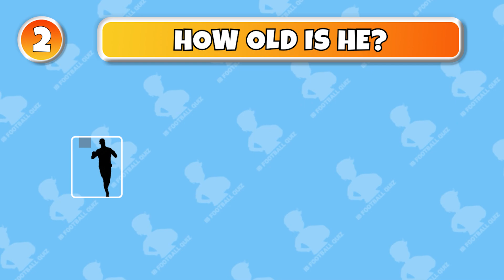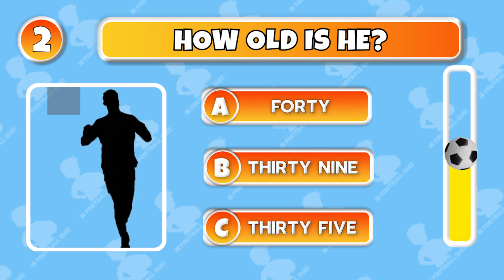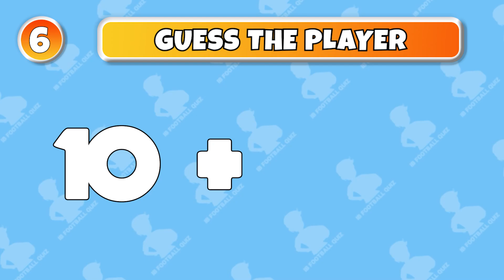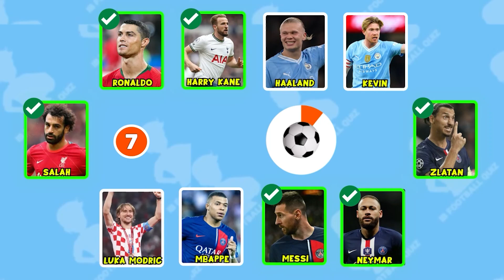Can You Guess Greatest Football Players of All Time by just 3 Hints? 🏆⚽ CR7, Messi, Neymar,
Guess Football Player by Jersey/ Idol/ Celebration + SONG | Ronaldo, Messi, Neymar